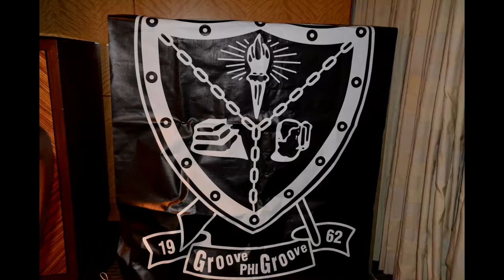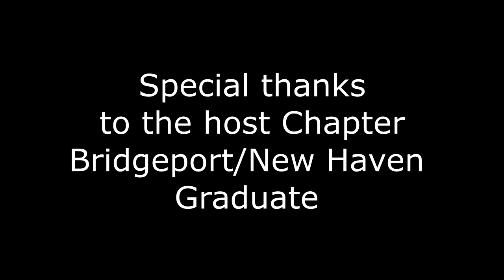Groove Phi Groove Reception Room 7/18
National Conclave of 7/18 in Connecticut hosted by the Bridgeport/New Haven Graduate Chapter RECEPTION SUITE.